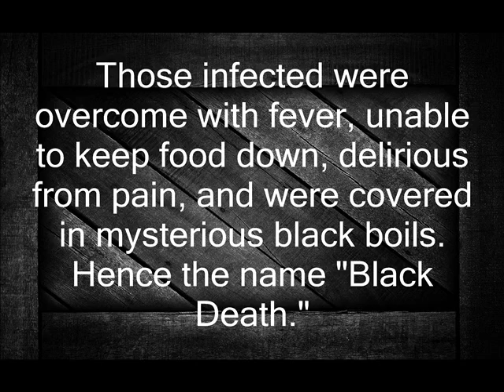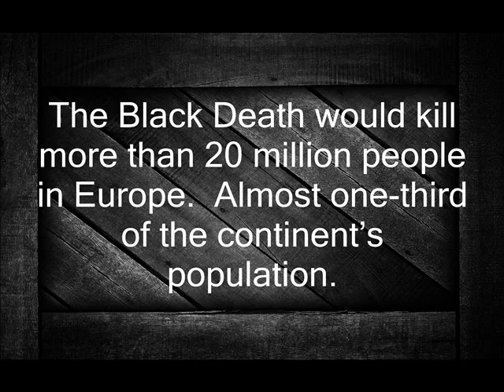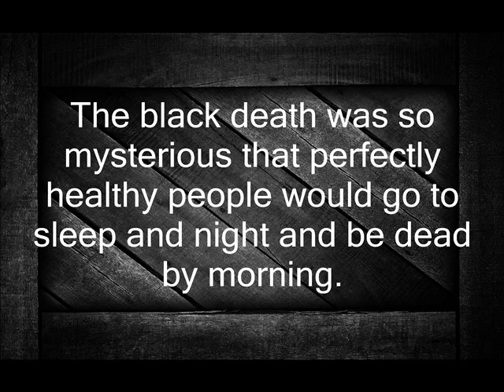Black Plague Photo Story